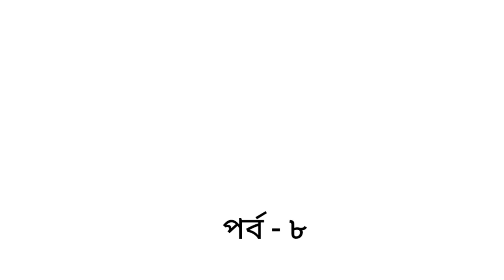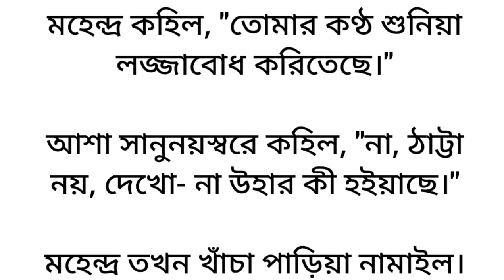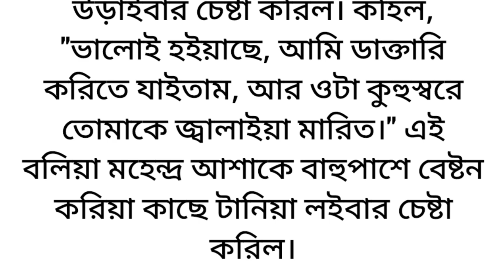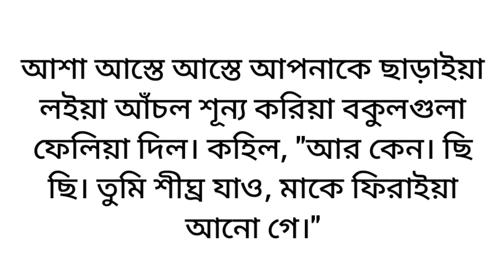classic story bangla| চোখের বালি পার্ট 6|রবীন্দ্রনাথ ঠাকুর|বাংলা গল্প|bengali short story|Tagore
# চোখের বালি পার্ট 1# চোখের বালি পার্ট 2# চোখের বালি পার্ট 3# chokher bali part4#chokher bali part5
bangla golpo
bangla cartoon
rupkothar golpo
bangla bhuter golpo
thakurmar jhuli
bengali story
notun bangla golpo
sera golpo
bangla story
গল্প
bangla fairy tales
moral stories
golpo
bangla rupkothar golpo
রূপকথার গল্প
bengali audio story
horror story
story
bangla stories
rupkothar golpo bangla
bhuter cartoon
rupkothar golpo bangla cartoon
bengali stories
bengali horror story
thakumar jhuli
story bengali
bangla moral stories
golpo in bangla
golpo in bengali
stories in bengali
stories
bedtime stories
sunday suspense
fairy tail bangla
story in bengali
bedtime story
best bengali audio story
ssoftoons new cartoon
bengali adventure audio story
new bangla horror story
suspense audio story
sunday suspense new
best horror bengali story
bangla horror story audio mp3
bengali kahani
thakurmar jhuli new cartoon
mirchi bangala
latest sunday suspense 2023
rupkathar golpo
sunday suspense mirchi bangla
scariest bengali audio story
self confidence
moral lesson
শিক্ষামূলক গল্প
নৈতিক গল্প
se ek bhoyanok raat
ডাইনী
audio story
bengali romantic story
bengali true story
bengali story time
audio story bengali
romantic bengali story
bangla kahini
tit for tat
buno ol bagha tetul
storytelling bengali
lifestory
lessonablestory
romanticstory
moralstory
inspirationalstory
studymotivation
motivationalvideo
sundaysuspense
bengaligolpo
bengalimoralstory
পারিবারিকগল্প
bengaliemotionalstory
আবেগঘনগল্প
ভালোচিন্তারগল্প
বাংলাঅনুপ্রেরণামূলককাহানি
হৃদয়ছুঁয়েযাওয়াগল্প
hearttouchingstory
sadstory
mirchi bangla new story
literature based stories
bengali detective story
suspense story
thriller story
detective story bangla
goyenda golpo audio
bengali detective audio story
bengali story telling shorts
educational shorts